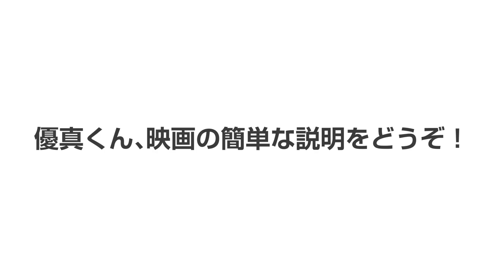【YOUMarket】映画「Revive by TOKYO24」モナコ国際映画祭のコンペ出品決定！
【YOUMarket】寺西優真さん、山本裕典さん、ギュリさん主演映画「Revive by TOKYO24」が第17回モナコ国際映画祭コンペティション部門正式招待作品に決定！5月2日にDVD販売、レンタル、動画配信もスタート！